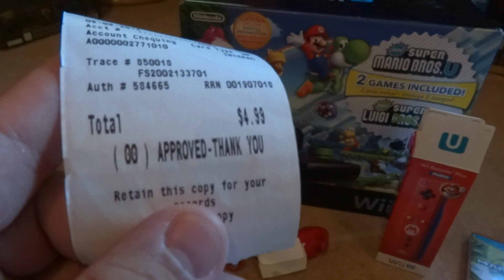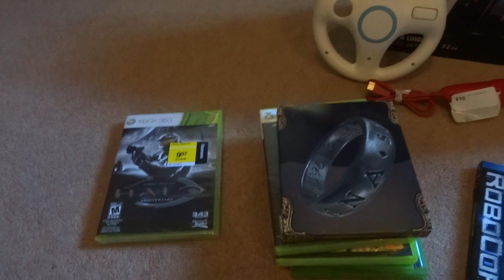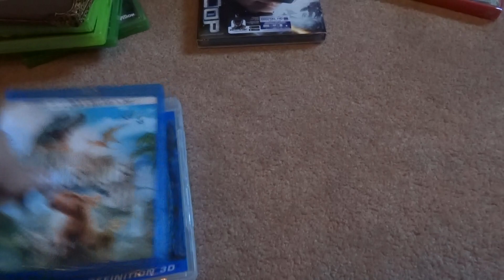Video Game Collecting Pick-Up's #89 (Blu-Ray Crossover #26) Katrina Edition!!!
Shout-out to my friend Kat quite simply to raise the bar on the Bretsky.